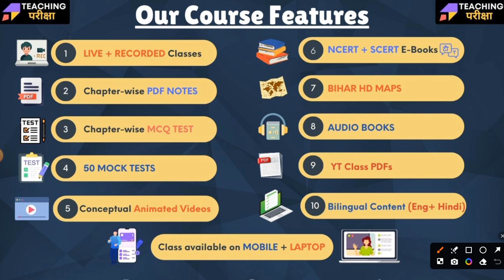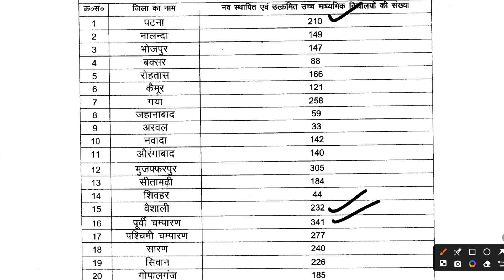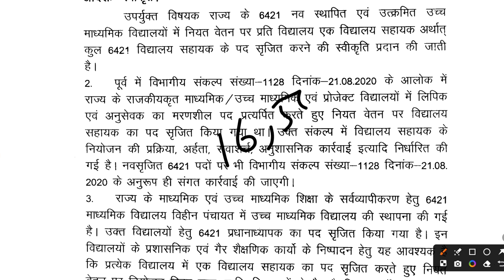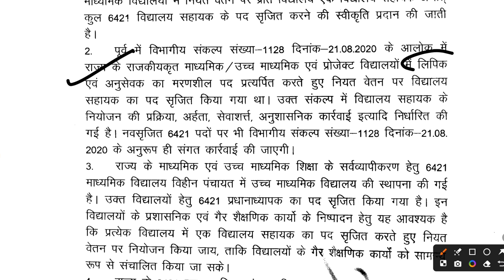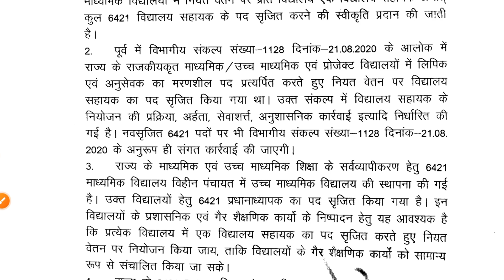Bihar Vidyalay Sahayak recruitment 2024 |SYLLABUS, ELIGIBILITY, AGE, SELECTION PROCESS, SALARY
YouTube Description:

Bihar Vidyalay Sahayak Recruitment 2024 is here! In this video, we cover everything you need to know about the latest Bihar Vidyalay Sahayak (School Assistant) recruitment, including the age criteria, detailed syllabus, eligibility requirements, selection process, and salary structure. If you're preparing for this exam or planning to apply, don't miss this comprehensive guide. Stay updated with the latest government job news and tips for cracking the Bihar Vidyalay Sahayak exam.

Topics Covered:

Bihar Vidyalay Sahayak Age Limit

Bihar Vidyalay Sahayak Eligibility Criteria 2024

Syllabus and Exam Pattern for Bihar Vidyalay Sahayak

Selection Process for Bihar School Assistant Recruitment

Salary and Benefits for Vidyalay Sahayak in Bihar